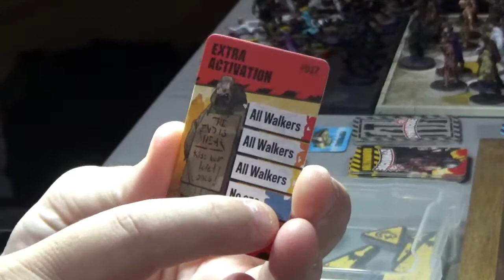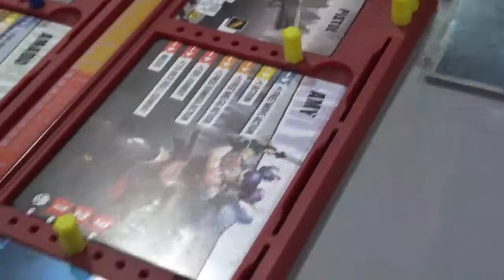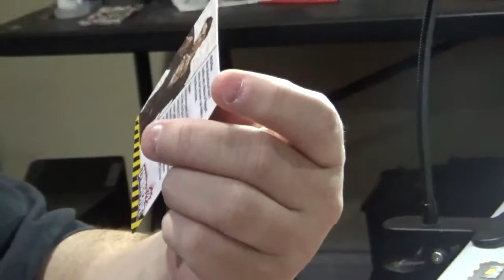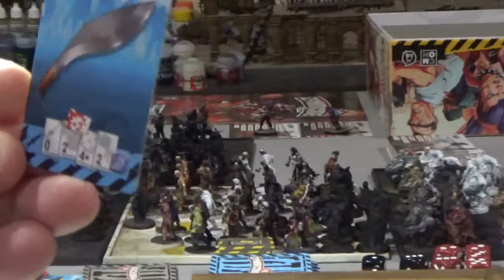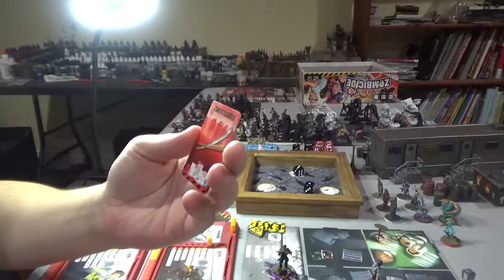CMON Games Zombicide 2nd Edition Playthrough Mission 0 (Tutorial)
Hello everyone and welcome to our 1st You Tube Video!! Today Ravin and I play the first mission/tutorial mission of CMON Games Zombicide 2. We forgot some things early on  (like forgetting to do the zombie rush in the first room, and not spawning in the 2nd room :( ) but got back in our groove after that. We will hopefully be getting better lighting and getting better at video editing as we get more use to uploading videos :) Please give us a like and subscribe lets try to get to 100 subscribers!!!